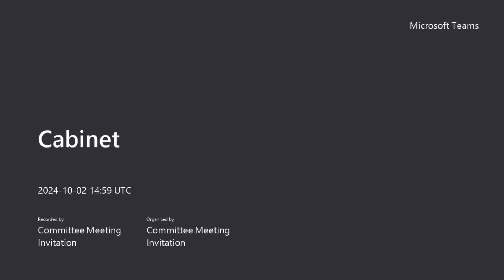Cabinet Meeting 2nd October 2024